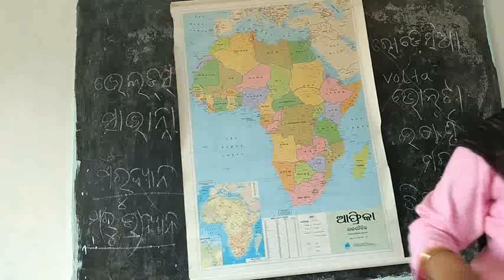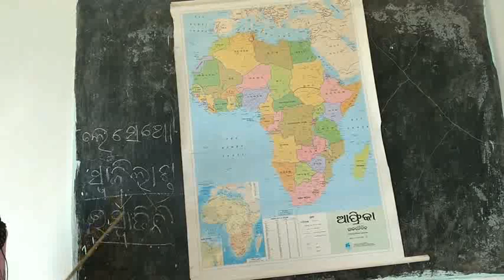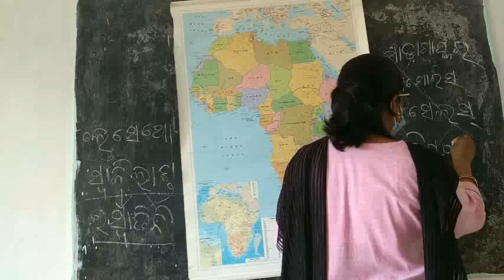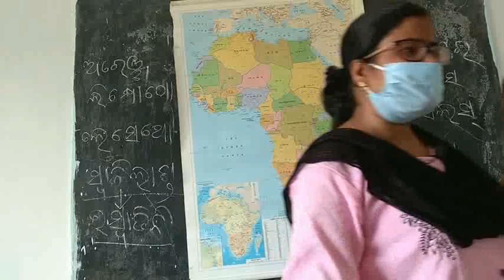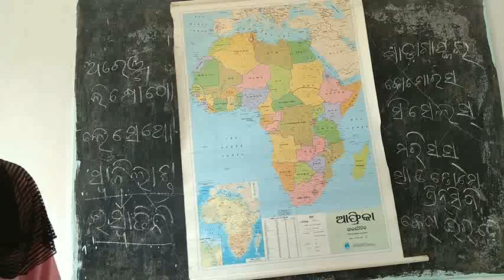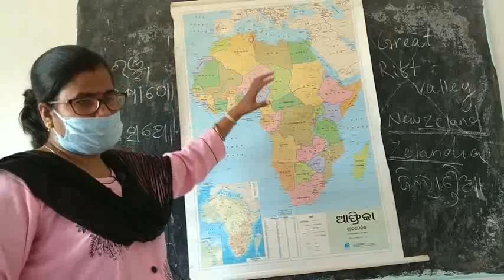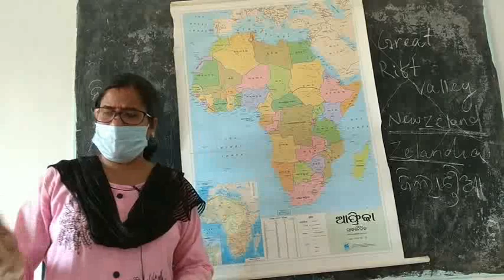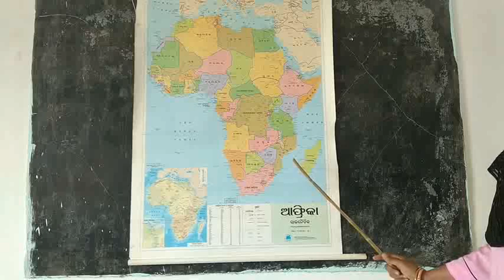Physical geography of Africa continent-Part-4(ଆଫ୍ରିକା ମହାଦେଶ ର ମାନଚିତ୍ର ଅଧ୍ୟୟନ )🔥🔥for beginners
ଆଫ୍ରିକା ମହାଦେଶ ର ମାନଚିତ୍ର ଅଧ୍ୟୟନ-Part-4
Africa continent map stydy.
This is a direct offline classroom teaching video to share among students who are unable to come to school during closure of the school due to COVID-19 and choose online mode.please forgive if there is any mistake by slip of the tongue.contradictions are most welcomed in the comment section.